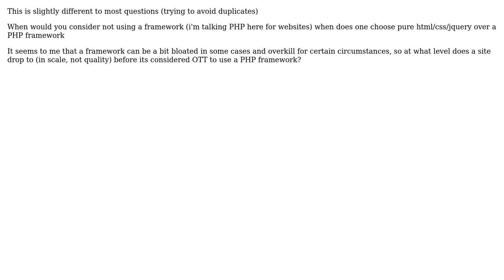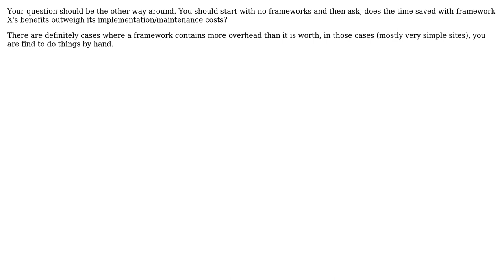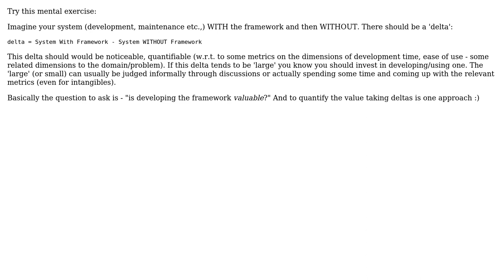Software Engineering: Need for a framework (3 Solutions!!)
Software Engineering: Need for a framework

With thanks & praise to God, and with thanks to the many people who have made this project possible! | Content (except music & images) licensed under CC BY-SA | Music | Images & others | With thanks to user PhD user jzd user benhowdle89 user Arseni Mourzenko and the Stack Exchange Network Trademarks are property of their respective owners. You are responsible for your own actions.